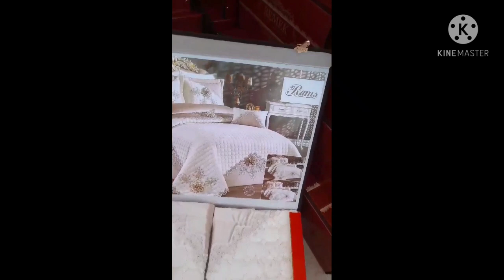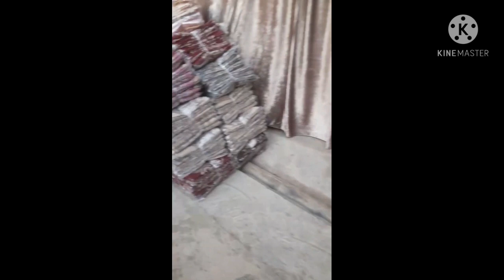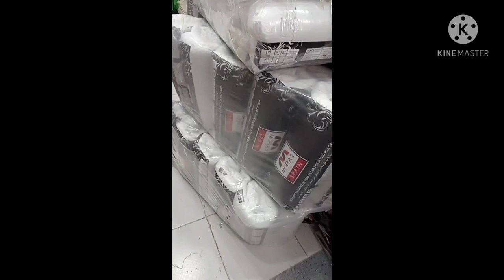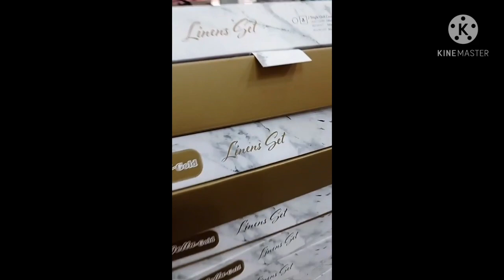عمري دارك يامرا محل للافرشة بليدة اولاد يعيش اجروا شوفوا جديد سلعة وسومة0795571904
محل 1 في البليدة باب السبت قدام سونالغاز  داخل مركز تجاري
(ViLLE DES ROSES.)        اسم المركز
المحل 2البليدة اولاديعيش حي جواجلا قدام البوصطة
اسم المحل( printemps)
المحل مفتوح غدا إنشاء اللّٰه من 9صباح حتا 6:30مساء
مرحبا بي ااجميع
ليعندو استفسار يتصل على الارقم